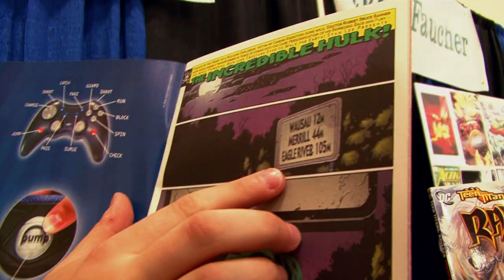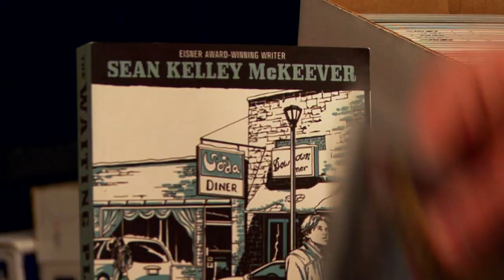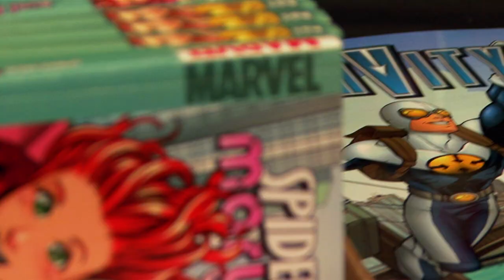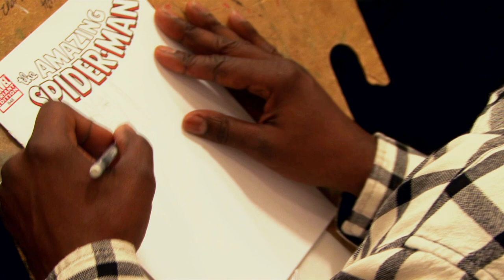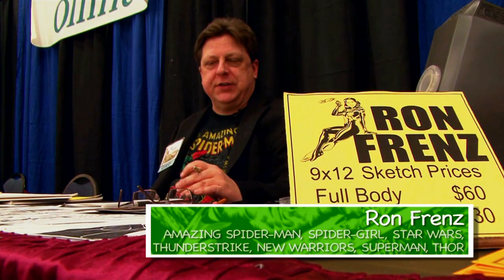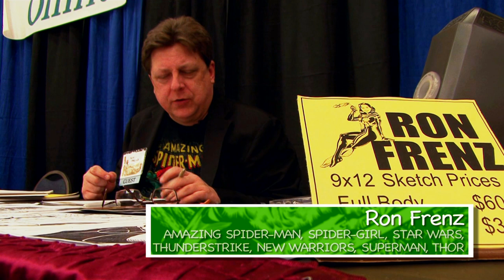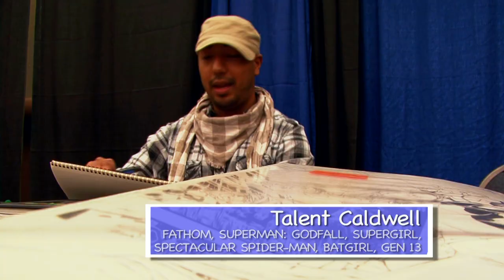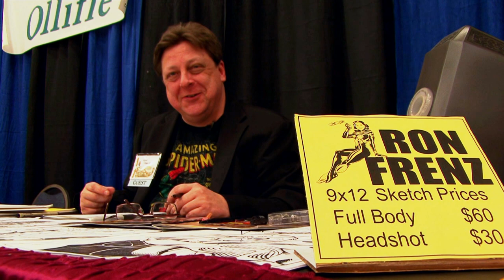COMIC BOOK STORYTELLERS - Episode #2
"How I broke into comics!"  Interviews with comic book artist, writer, legends, and newbies from Marvel, DC, Aspen, Dark Horse, Bongo, and Cloud 9 Comix.

Terry Moore, George Perez, Ron Frenz, Talent Caldwell, Pat Olliffe, Chris Yambar . . . and more!

Produced by Cloud 9 Comix